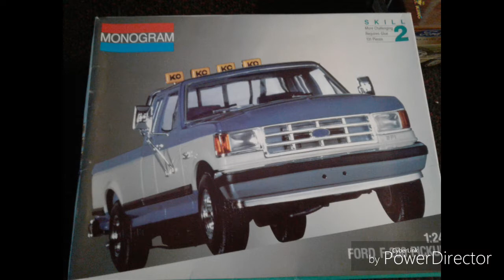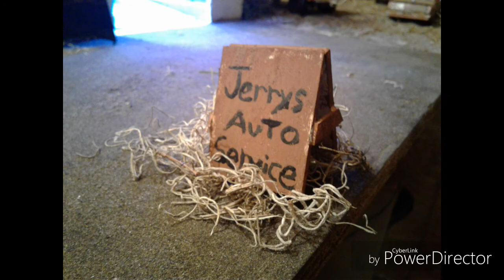MODELPALOOZA AND UPDATES